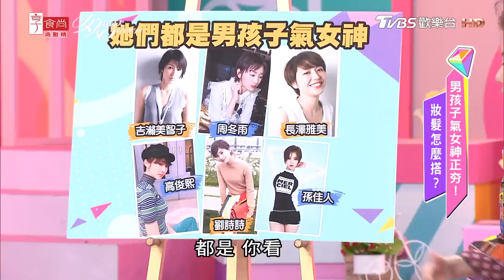男孩子氣女神正夯！妝髮怎麼搭？ 女人我最大 20180627 (完整版)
歡迎光臨42頻道TVBS歡樂台的女人我最大！現在在螢光幕前很紅的女明星不再是只有一種路線，大部分都會展現出自己其實充滿男孩子氣的性格，穿搭也會有一點中性風格，就會覺得她們好有態度、很有百變的風貌！
今天來到現場的同學有本身就是走帥氣性感兼具的、也有一直嚮往可以駕馭這種男孩風格的同學，不過要掌握這種look是不是在妝髮部分也有一些眉角需要好好學習的呢？
那就要請教真心帥氣的兩位大師啦~歡迎—小凱老師、Tony老師

『唐綺陽 開運』12 星座之最XX的是誰？